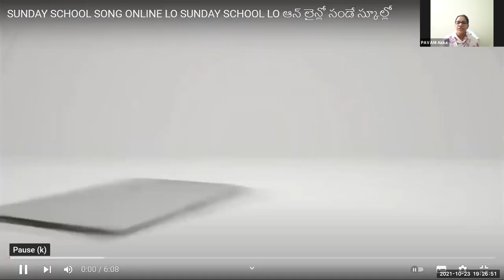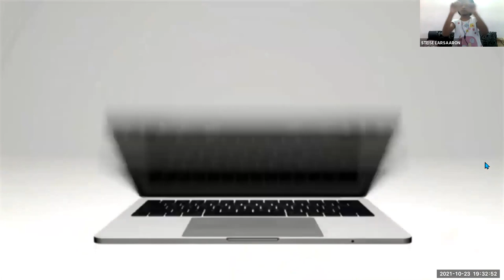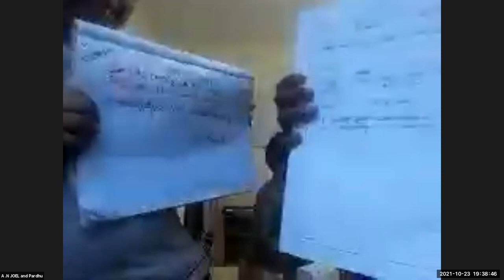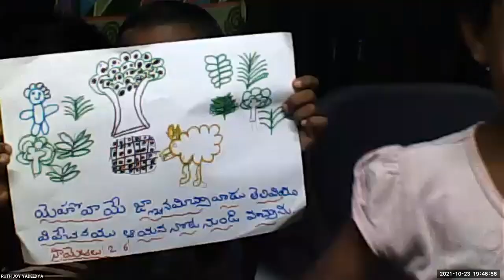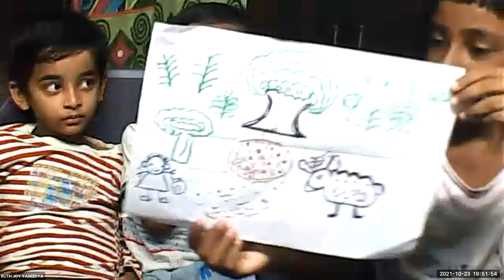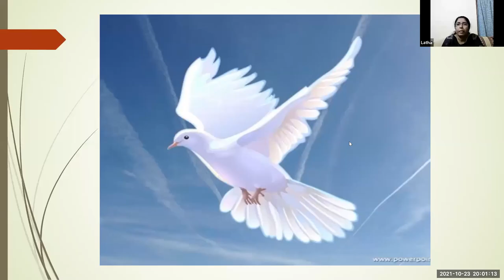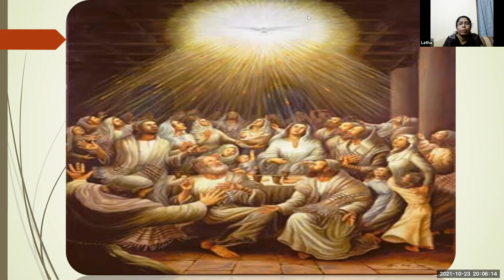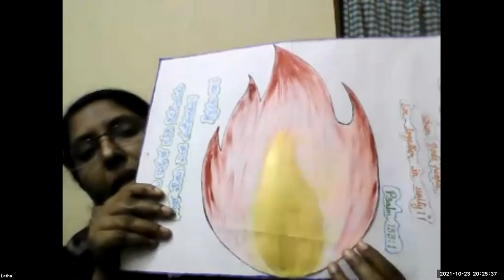LW & KGT CHILDREN CLUB~ 23rd OCTOBER 2021~ DAY# 566 ~ LATHA ~ THE DAY OF PENTECOST